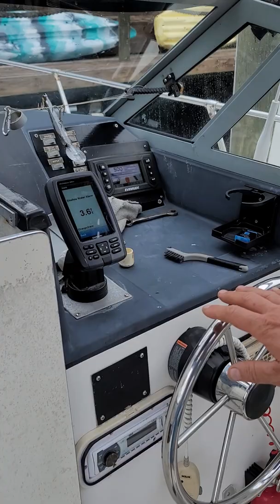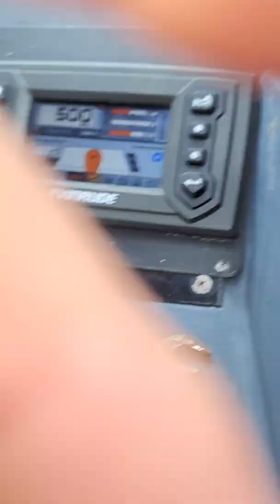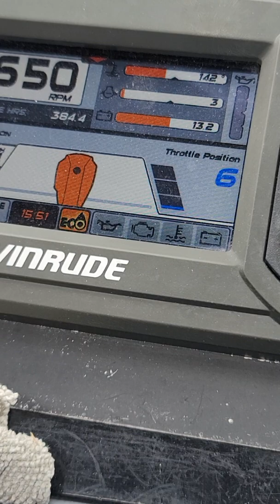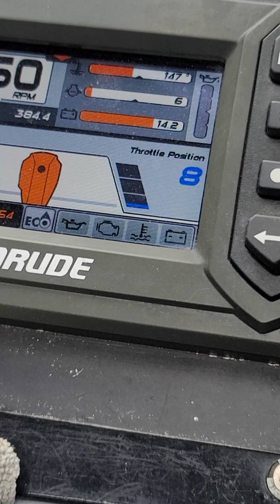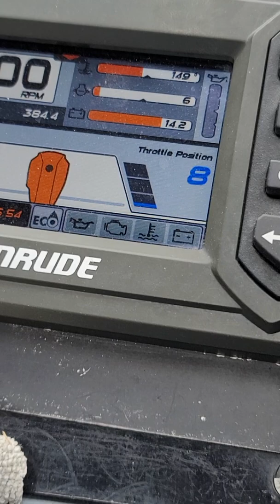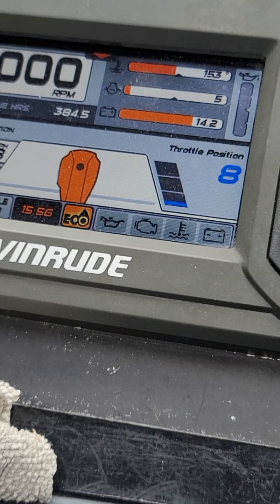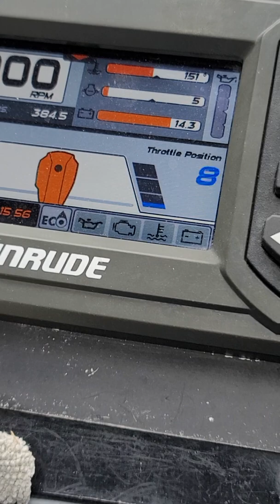part 2 full power run